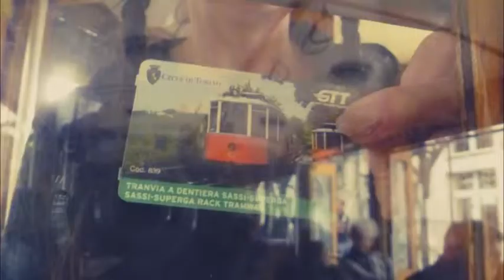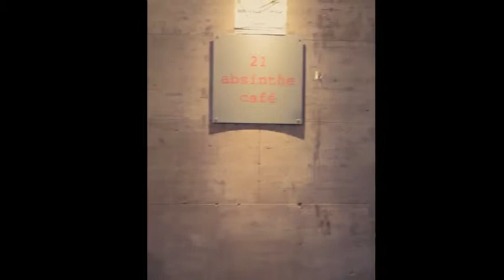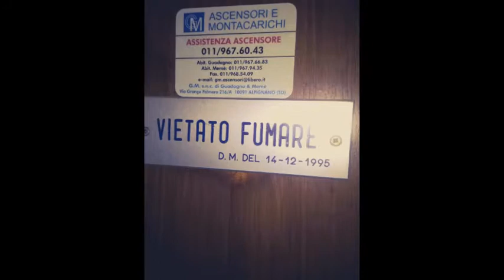ITALY FUNICULAR HOLIDAY 2017 2nd stop TURIN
From Bergamo to Turin by Flixbux.

Museum of Cinema, Panoramic Lift,with transparent cabin, reaches “Tempietto”, the little temple, 85m above the city

The historical Sassi-Superga rack tramway is the only one of its kind in Italy.The track is 3.100m long from climbing from 225 to 650 above sea level with an average slope of 13,5%. The Basilica is located on the top of the hill.

Lunch at PoorManger

Aperativo at Funkish Funkiglia (thank you likealocalguide.com)Drinks at  Absinthe Cafe